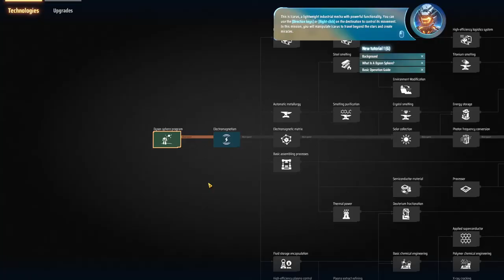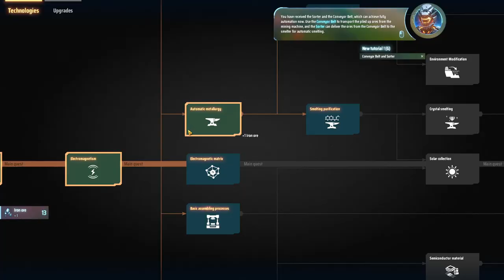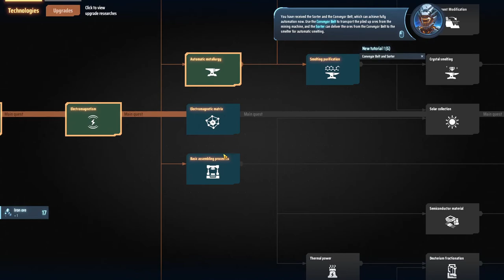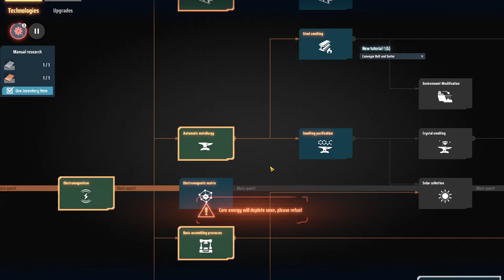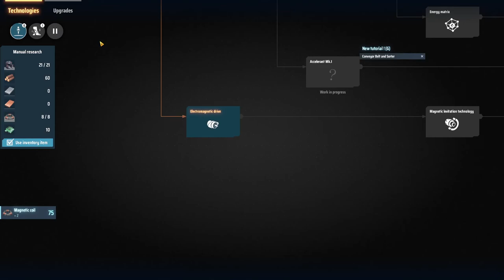Dyson Sphere Program #1 | Naruedyoh